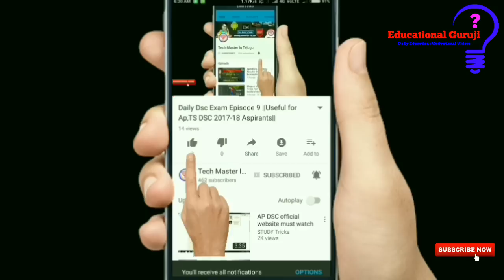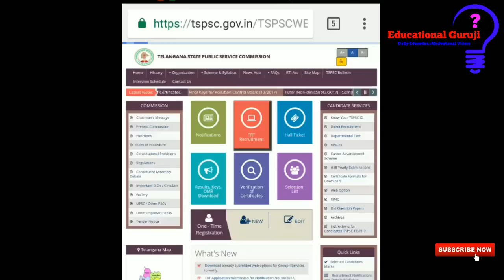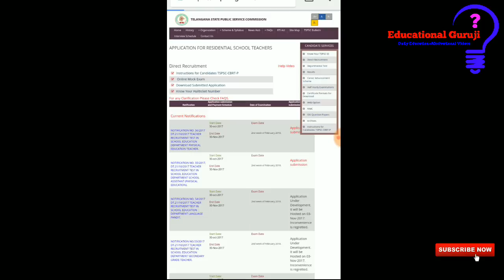Flash News About Telangana TRT(DSC)||Online Applications Submissions Started|| Don't Miss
Flash News About Telangana TRT(DSC)||Online Applications Submitions Started|| Miss||

1-10 వ తరగతి All Books Pdf Available 🤗

Pls Support...
Finally...